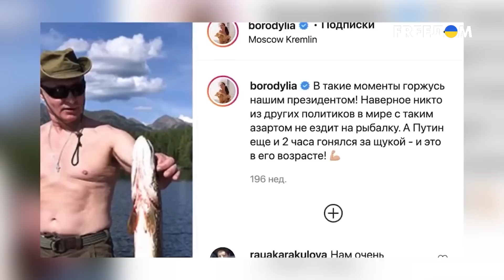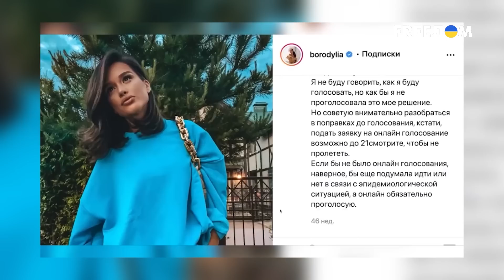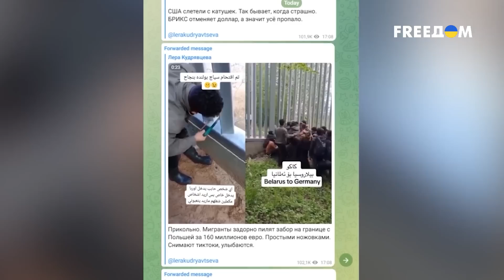Шокирующая правда о туризме в Крыму! Что происходит на полуострове? | ВАШИ ДЕНЬГИ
В данном видео мы обсудим последствия геополитических событий для туризма в Крыму. Российская власть не только привела войну в Черное море, но и создала неопределенность в регионе, затрагивая безопасность не только побережья материковой Украины, но и в оккупированном Крыму. Официальные статистики загруженности отелей говорят о 50-60 процентах, однако наш анализ покажет, что ситуация может быть гораздо сложнее. Мы также расскажем о настроениях отдыхающих и дадим обзор актуальных событий в Крыму.